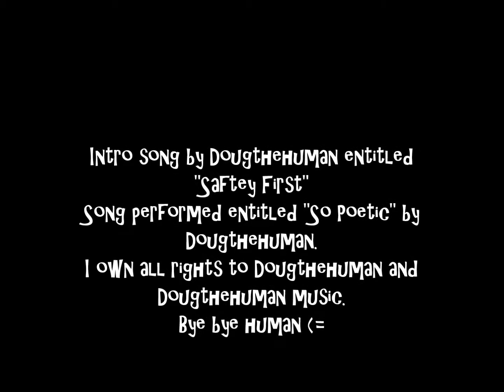Dougthehuman "So Poetic"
Dougthehuman performs an original song entitled "So Poetic." Remember the comment with the most likes I will announce before the next video! I own all rights to Dougthehuman and Dougthehuman music/lyrics. Bye bye human (=